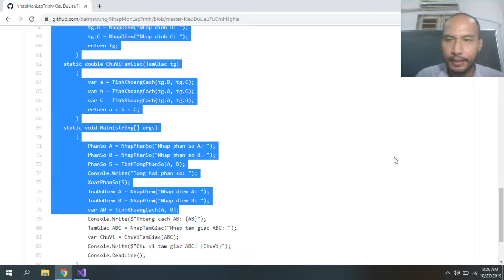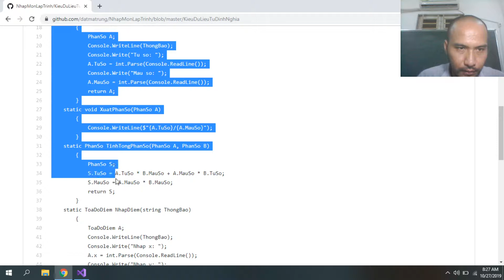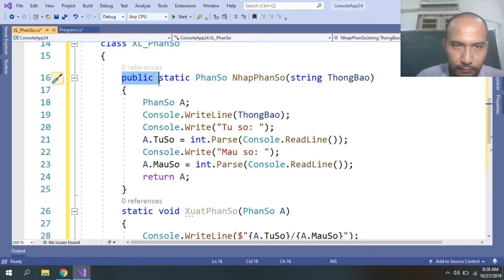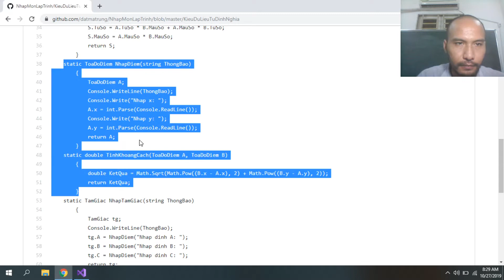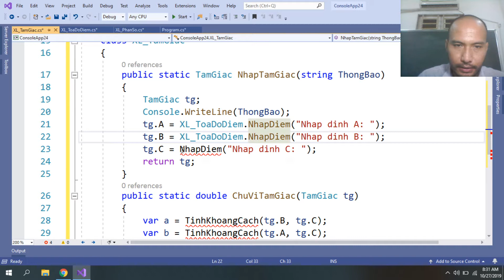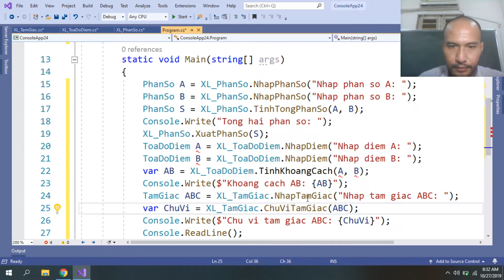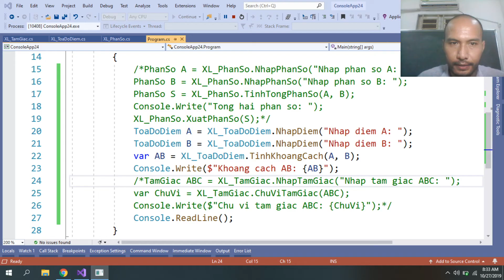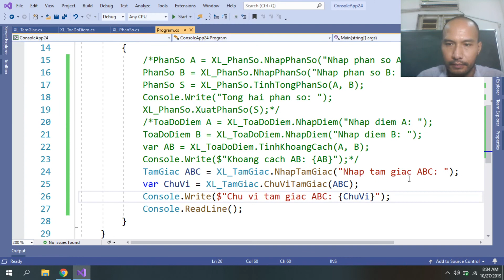Sử dụng class để chia nhỏ chương trình | Tủ Sách Vàng